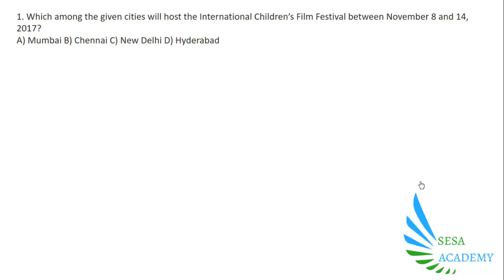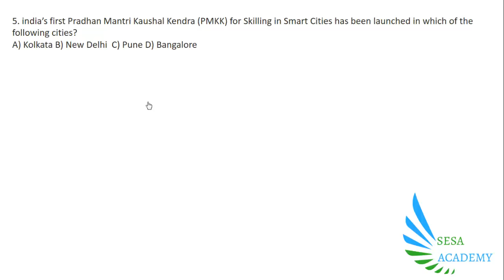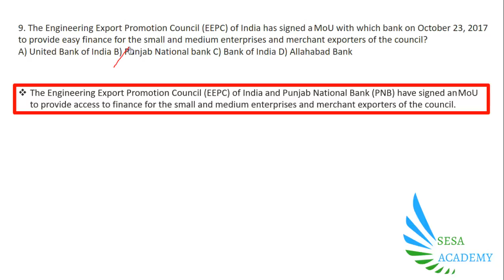Daily current affairs quiz | 22 oct 2017 | sesa academy| ssc cgl,appsc,tspsc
In this video i'm going to give you 10 important questions on daily current affairs ,This video is very useful for upcoming exams like SSC, APPSC ,TSPSC, UPSC and other PSC exams.